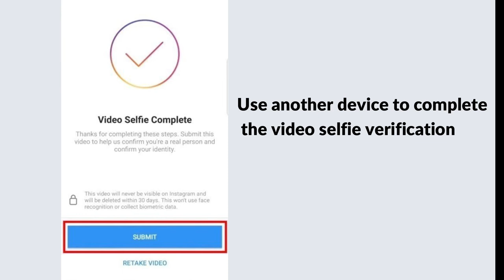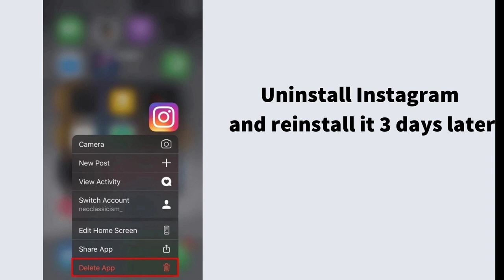How to Fix Instagram Video Selfie Verification Error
A video selfie on Instagram is used to verify your identity.
However, you might get an error after completing the video selfie.
In this Video, you’ll learn how to fix the Instagram video selfie verification error so that you can access your account.